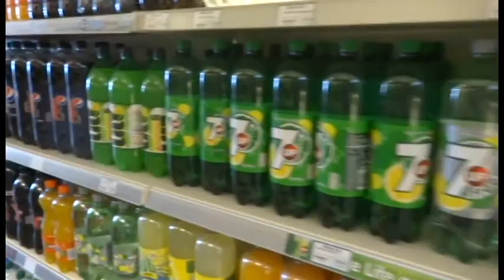The Irish Experience: Day 2. Introduction to Sneem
Walking tour of Sneem. Includes a fairy house trail, Tassie's first fry in Ireland, and parts of an interview with a 90 year old farmer.